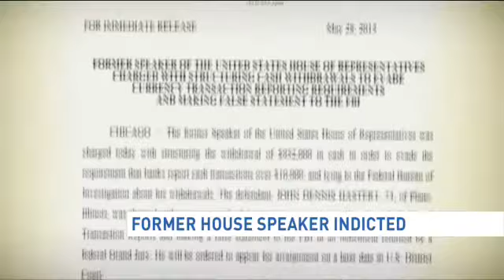Former Speaker Dennis Hastert indicted by feds